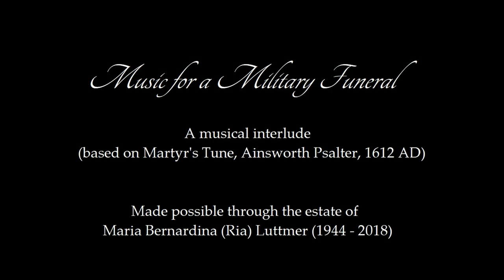Music for a Military Funeral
A musical interlude for two piccolos, two trumpets, two French horns, and muffled drum.

Composed: Ben van den Akker, 2017
After 'Martyr's Tune,' also known as 'Lamentation of a Sinner'  Ainsworth Psalter, 1612 AD. This psalm was also sung in church in Sydney on 5 October 1794, prior to the execution of a convict (ref: australharmony, Dr Graeme Skinner - University of Sydney).

Piccolos: Laila Engle, Dom Chaseling
Trumpets: Louisa Trewartha, Jamie Lawson
French Horns: Stuart McGregor, Sharon Hatton
Percussion: Katie Thomas
Audio: Steve Semmler-Farr
Recorded in Holy Trinity Anglican Church, Williamstown, with special thanks to the Vicar, the Venerable William Beagley.

This recording was made possible through the estate of Maria Bernardina (Ria) Luttmer (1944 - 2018)